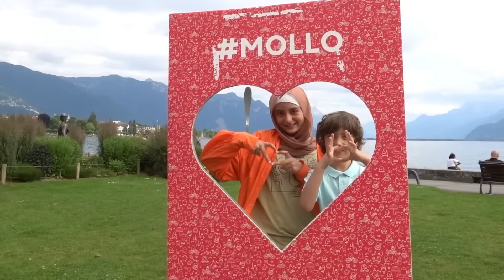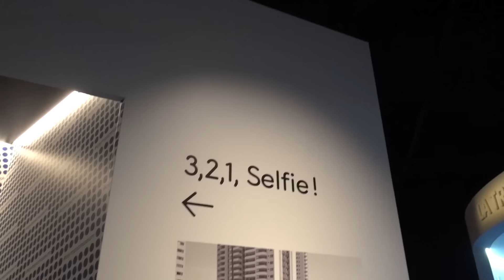القطار أخذنا لمكان عظيم مفاجأة!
زيارتنا لبحيرة جنيف في سويسرا

TheFatRat - Monody (feat. Laura Brehm)